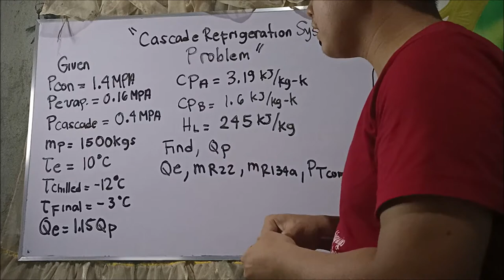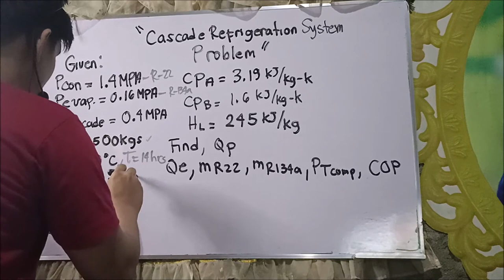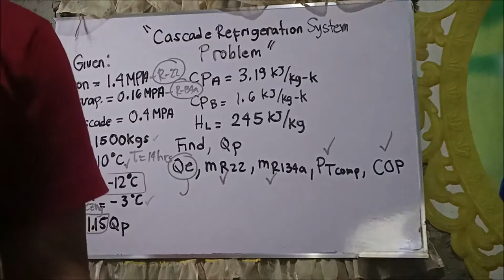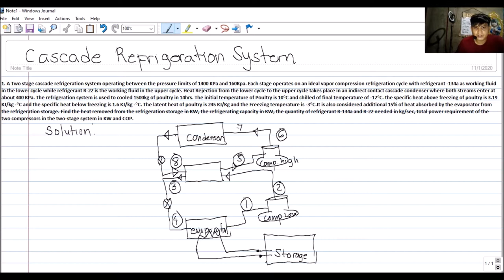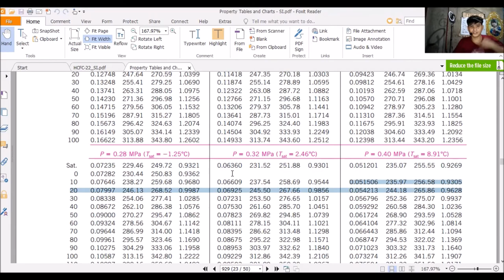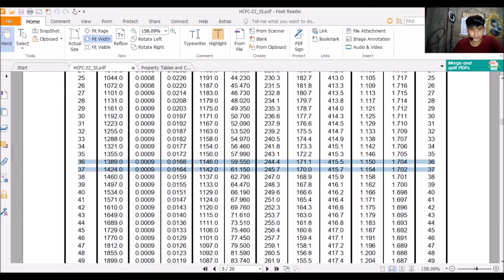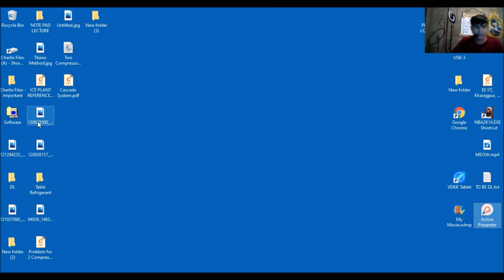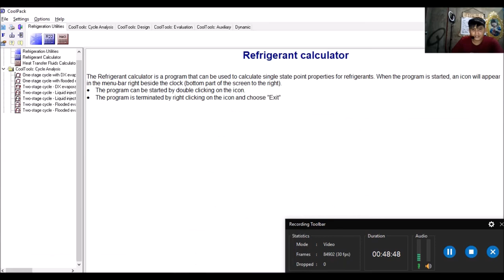Cascade Refrigeration System Problem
Problem Solving for Cascade with Product Load Calculation